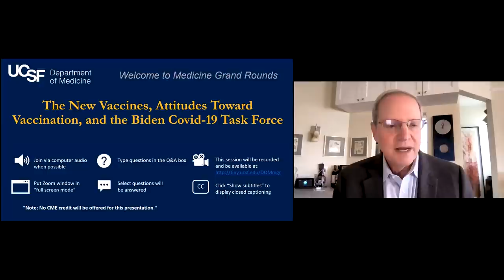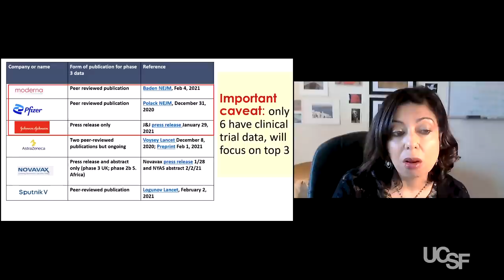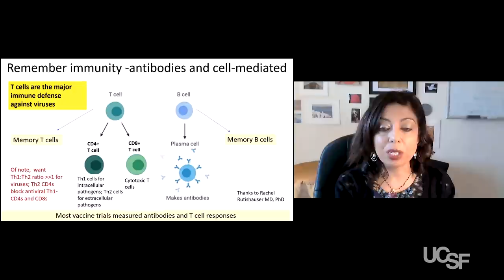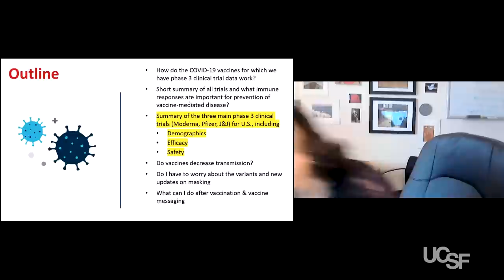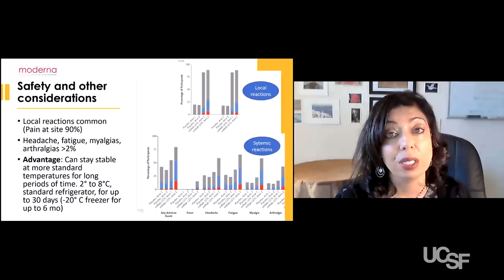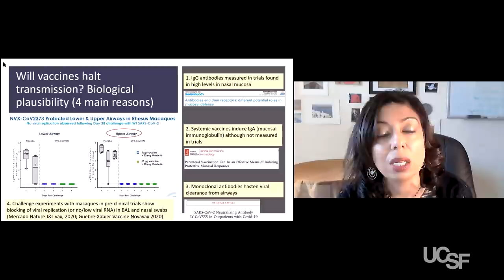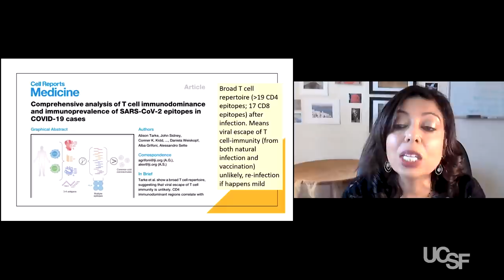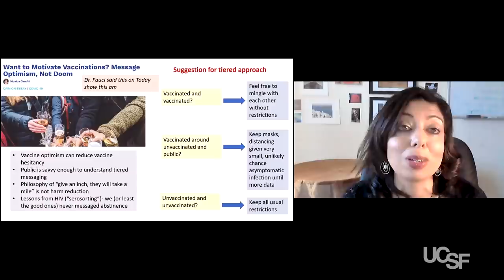The New Vaccines, Attitudes Toward Vaccination, and the Biden Covid-19 Task Force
In this UCSF Department of Medicine Covid Grand Rounds, we’ll begin with a discussion of the new vaccine candidates. Just in the past few weeks, we’ve seen new data regarding several vaccines, including J&J, AstraZeneca, and Novavax. Dr. Monica Gandhi will review these new data, and discuss the implications for vaccine supply – and why it’s appropriate to be optimistic about vaccines, even in the face of a sluggish roll-out and the threat of variants. She’ll add a few thoughts about whether vaccinated people can change behavior. Dr. Marguerita Lightfoot then shares insights regarding communicating about vaccines – particularly to communities of color. Finally, Drs. Robert Rodriguez and Eric Goosby describe their experience as members of the Biden Covid-19 Task Force, which guided the early days of the new administration’s response to the pandemic. The session is moderated by UCSF Department of Medicine chair Bob Wachter.

Program
00:06:14-00:34:50 – The New Vaccines: Monica Gandhi, MD, MPH (Professor of Medicine; Associate Chief of Division of HIV, Infectious Diseases, and Global Medicine at ZSFG; Director of the UCSF-Gladstone Center for AIDS Research; and Medical Director of the HIV Clinic, Ward 86, ZSFG)
00:34:54-00:39:28 – Q&A with Monica Gandhi
00:39:34-00:51:52 – Q&A with Marguerita Lightfoot, PhD (Professor of Medicine; Chief of Division of Prevention Science; Director of the Center for AIDS Prevention Studies and Prevention Research Center)
00:52:02-01:15:27 – President Biden’s Covid-19 Task Force: Eric Goosby, MD (Professor of Medicine; UN Special Envoy on Tuberculosis; Member of President Biden’s Covid-19 Task Force) and Robert Rodriguez, MD (Professor of Emergency Medicine; Member of President Biden’s Covid-19 Task Force)
Bob Wachter: Closing

See previous Covid-19 Medical Grand Rounds:
• January 28: Covid-19: Vaccine Roll-out, the State of the Pandemic, and Variants – in the U.S. and U.K.
See all UCSF Covid-19 grand rounds, which have been viewed over 1.6 times,